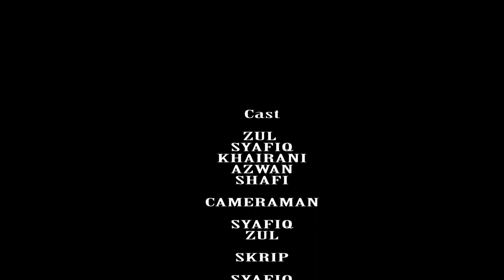Apa Salahku Yazid Izaham - Short Music Video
Short Video ini berkisahkan seorang lelaki yang Meninggalkan kekasihnya kerana penyakit yang ia hadapi.. Dan kesetiaan seorang kekasih dan sahabat..